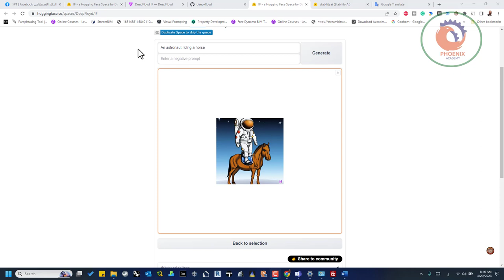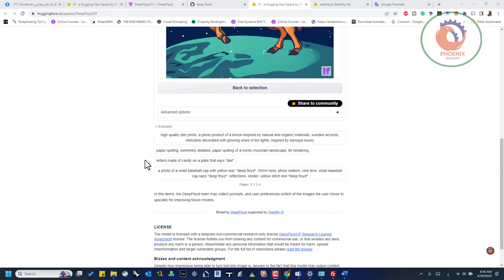DeepFloyd IF !نموذج ذكاء اصطناعي مفتوح المصدر لتحويل النص إلى صورة 😍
DeepFloyd IF !
نموذج ذكاء اصطناعي مفتوح المصدر لتحويل النص إلى صورة 😍 !
يتمتع بدرجة عالية من الواقعية و قدرة على كتابة الكلمات على الصور عكس معظم النماذج الاخرى !
صورة لتجربتي في التعليقات 👇
ملاحظة : بعد إنشاء الصور و لتكبيرها،اضغط على Upscale.

❤️ روابط التواصل
✅ انستجرام